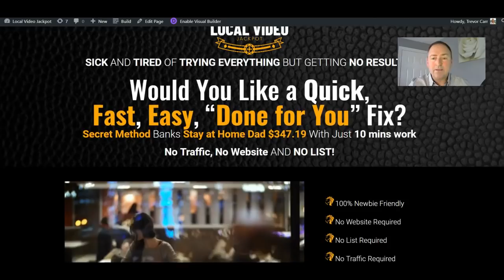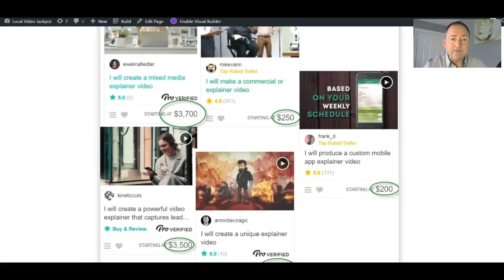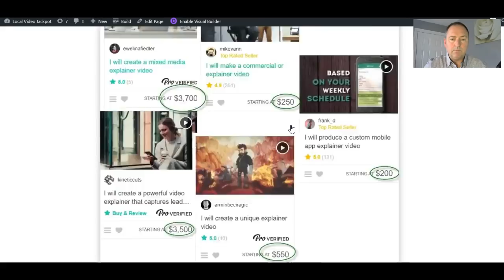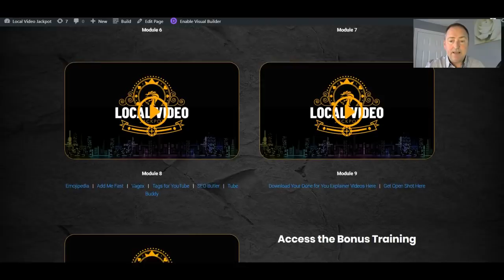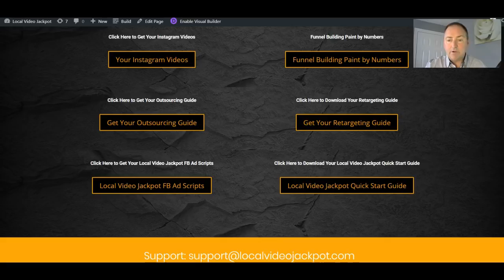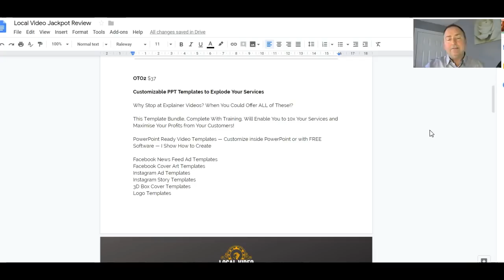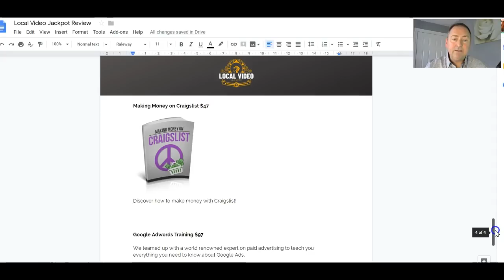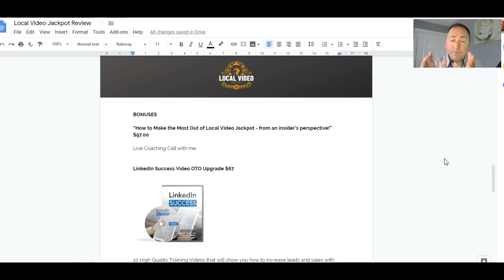Local Video Jackpot Review & Valuable "Spoil You Bonus Bundle"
Yay! The time has finally come, and Local Video Jackpot  is live, and selling like hotcakes!

If you haven't picked up a copy yet, you should before my bonuses expire.

Local Video Jackpot Review